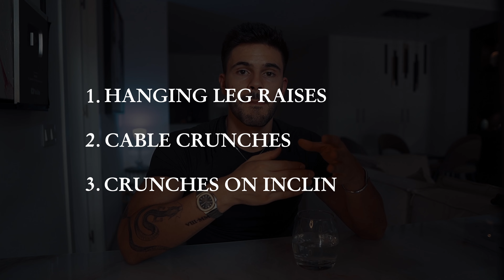The Only 3 Ab Exercises You Need (GET A 6 PACK FAST)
Like any other muscle Abs are built with resistance and gradual progression.
This are the top 3 exercises to get ripped and shredded fast. The only 3 abs exercises you need to do for a ripped sixpack (upper and lower abs). Build thick abs & and a strong core. The ONLY 3 Core Exercises you need. You have to be on a caloric deficit, meaning you have to burn more calories than you consume for that belly fat to go way and the abs to be shown. My complete Ab workout that got me shredded.

Best Foods To Get Shredded For Summer: youtu.be/NlmvoPcvK3Q